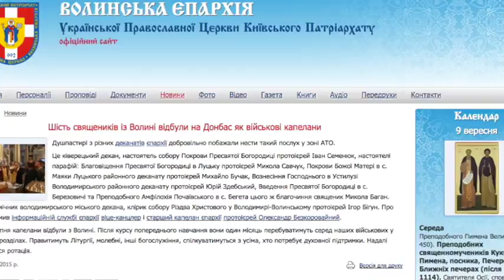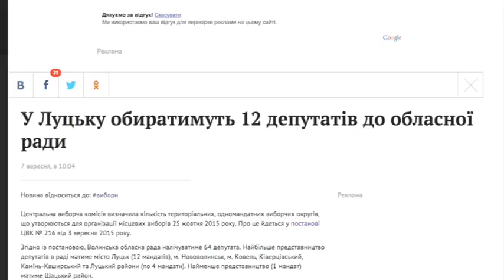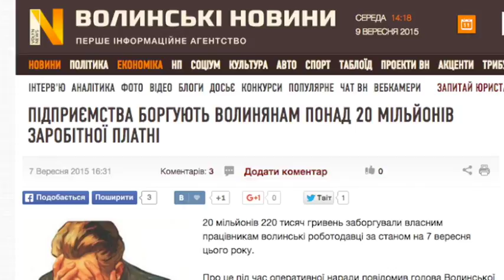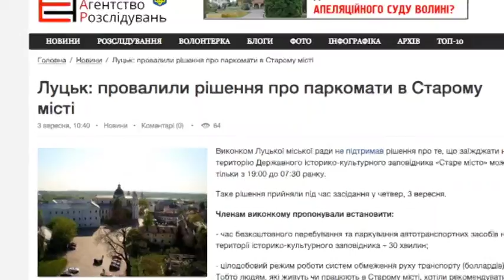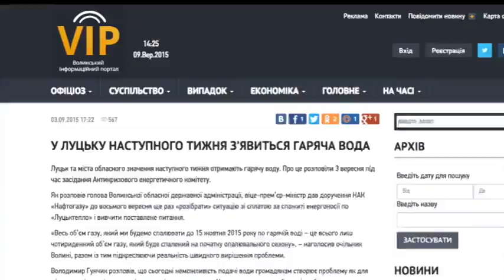Тиждень подій на Волині: від четверга до четверга (3-10 вересня 2015)